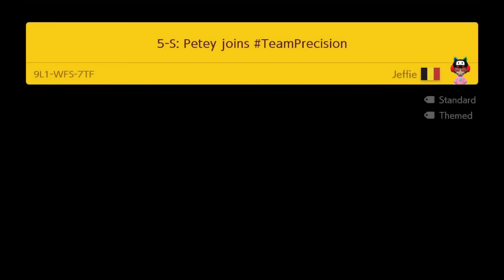Petey joins TeamPrecision by Jeffie [MARIO MAKER 2]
3 Precision Crew levels.

5-S: Petey joins TeamPrecision (0:00)
Definitely the hardest of the 3. I had 3 nais, one of which you can see at the beginning of the video, I don't understand why that happens, I remade the setup in editor after that happened and figured out it was because I had to do a full jump.

6-S: I Wanna Be The Deku Tree (2:02)
The easiest of the 3. I actually beat it around the time when it was uploaded, but because it would be weird to include just 5-S and 7-S in the video I decided to play it again and might as well beat it without using the checkpoints too.

7-S: Mind The Minish Gap (4:00)
This level seemed like it was going to be pretty hard based on a picture I saw of it on twitter so I remade it in editor before it was uploaded, I practiced for a few minutes and then went for attempts. To my surprise, the level was nerfed quite a bit before being uploaded, so it only took a few minutes to clear. My farthest death was on the jump after the icicle part.

My maker ID: 84L-SXT-PTF.